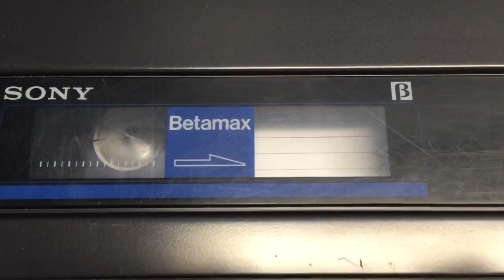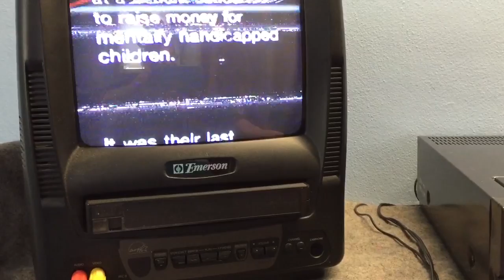Sony Super Beta VCR SL-HF400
Demo for eBay ellie620